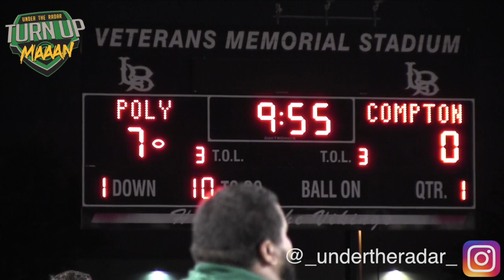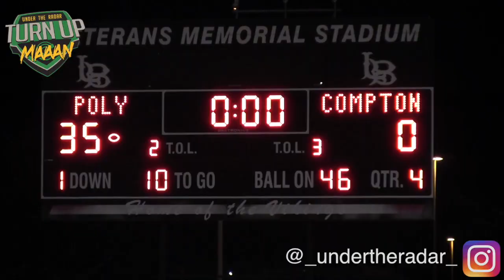🔥🌴 Compton vs Long Beach | Compton High v Long Beach Poly | UTR Highlight Mix 2018